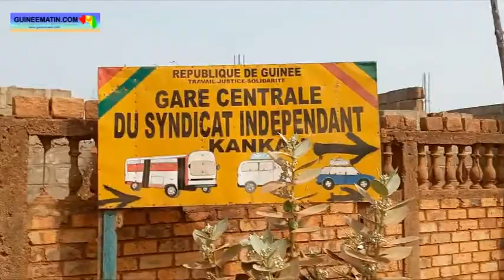Kankan : bisbilles entre deux factions syndicales pour le contrôle d’une gare routière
Depuis maintenant deux ans, il existe deux factions au sein du syndicat indépendant des transporteurs de Kankan. Ces deux groupes rivaux sont à couteaux tirés autour du contrôle d’une gare routière située au secteur Harlem, dans le quartier Gare. La structure qui contrôle ces lieux accuse l’autre camp de l’avoir attaquée hier, lundi 8 février 2021 pour tenter de le déloger. Ce que dément catégoriquement le groupe rival, rapporte le correspondant de Guineematin.com à Kankan.

La seconde gare routière du syndicat indépendant de Kankan fait l’objet de querelle en ce moment. Deux bureaux se trouvent actuellement à la tête de ce syndicat et chacun réclame la paternité de cette gare. Selon Aly Badra Diakité, secrétaire administratif du syndicat du camp dirigé par Amadou Djiguiné, son adversaire a tenté de le déloger de force hier, lundi matin. « C’est à 6 heures qu’on a été attaqués par un pick-up de la gendarmerie, accompagné des membres de l’autre camp du syndicat indépendant. Ils nous ont demandé de quitter les lieux, mais ils ont été repoussés par les chauffeurs et apprentis qui étaient ici », a-t-il indiqué.

Pourtant, ajoute M. Diakité, c’est après avoir été chassé par les « dissidents » de la première gare routière du syndicat indépendant située au quartier Aéroport, que son groupe est venu ouvrir cette autre gare. Mais cette-fois, il prévient qu’ils ne se laisseront pas faire. « C’est avec la complicité des autorités qu’ils nous ont chassés de l’autre côté. Nous avons laissé nos bureaux et nos hangars là-bas, on est venu ici, sur un terrain vide. Et, vous voyez le monde ici aujourd’hui, ça marche bien. Maintenant, ils veulent passer par la même manigance pour nous chasser d’ici. Mais, ça ne marchera pas, parce que nous allons tenir un bras de fer », dit le syndicaliste, qui confie que c’est la troisième qu’ils sont victimes d’attaque au niveau de cette gare routière.

Des accusations aussitôt démenties par le camp adverse. Aboubacar Sikidi Kaba, quatrième secrétaire chargé à l’organisation du syndicat indépendant des transporteurs de Kankan dirigé par Karinka Faro, assure qu’aucun membre de son groupe n’est impliqué dans une quelconque attaque. « Cela fait 8 à 9 mois que cette affaire perdure, et elle est dans la main de la justice. Nous avons gagné le procès en première instance et à la Cour d’appel. Maintenant, c’est l’autorité qui est partie ce matin pour les déguerpir des lieux parce l’endroit nous appartient. Encore une fois, aucun de nos membres n’est parti là-bas », a-t-il insisté.

Pour rappel, c’est au mois de septembre 2019 que certains éléments considérés comme des dissidents du syndicat indépendant des transporteurs de Kankan ont créé leur propre bureau avant de chasser le camp d’Amadou Djiguiné dans leurs locaux.